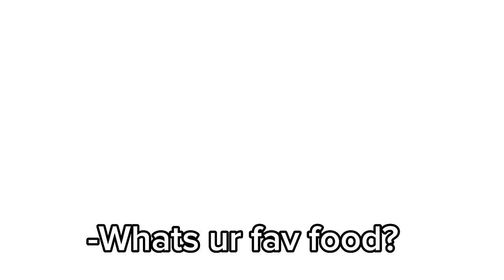Im not human. 》trend/meme》ft. My oc》